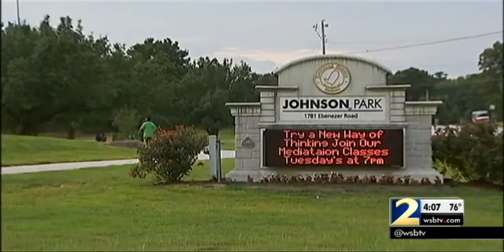Black Youths Kidnap, Rob, Tie up, & Gang Rape Georgia Woman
ROCKDALE COUNTY, Ga. —
Police in Conyers are working strong leads after two men abducted, robbed and sexually assaulted a woman.

Investigators recovered the woman's black BMW after a person patrolling for their unarmed Volunteers in Police Services spotted it abandoned a few blocks from Main Street where the crime occurred.

Police said the woman was working security on a production filming in town when two men approached and ordered her at gunpoint into the trunk of her car.

They drove to a bank nearby and demanded the woman's PIN to take out hundreds of dollars.

Surveillance cameras at the bank captured images of the men wearing gloves and bandanas but in one photograph the driver's face was uncovered.

Police said the pair then took the woman to Johnson Park where they sexually assaulted her before letting her go on Johnson Road where she was able to walk to a gas station and call for help.

"I was floored and the first thing I do is lock all my doors and I'm constantly aware of my surroundings", one woman named Jill who works near the crime scene told Channel 2's Amy Napier Viteri.

"They can grab you in a minute and be gone", said Beatrice Montgomery. Montgomery told Viteri she works at a jewelry store on Main Street and never leaves alone.

Police were processing the car for evidence and said they had received several tips regarding the identities of the thieves.